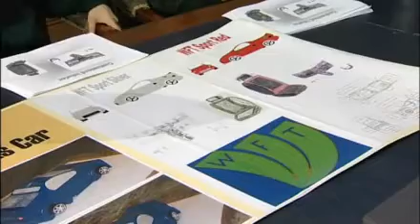Car design competition winners crowned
A group of students are crowned the winners of the ideasforlife.tv Fast Forward challenge after their designs for a car won the votes of an expert panel of judges.